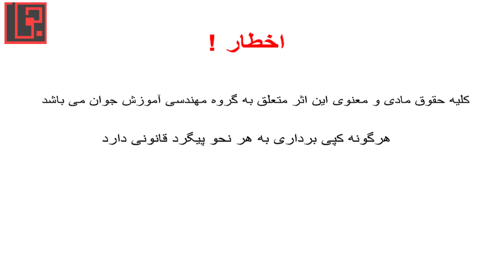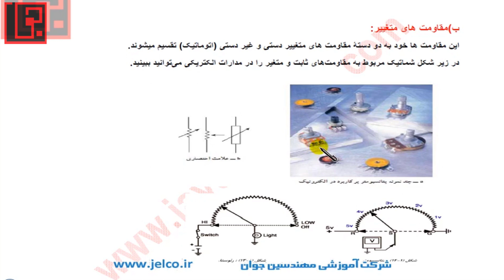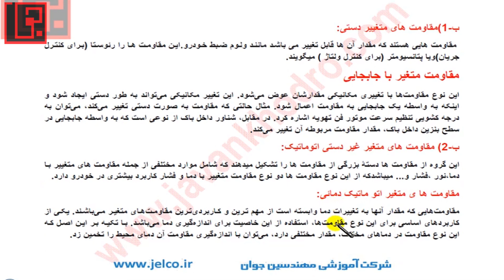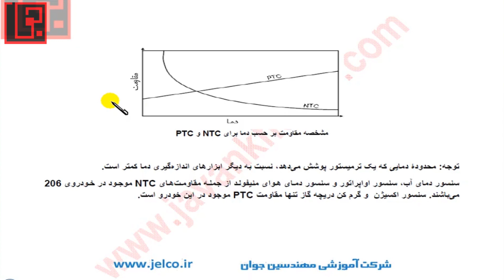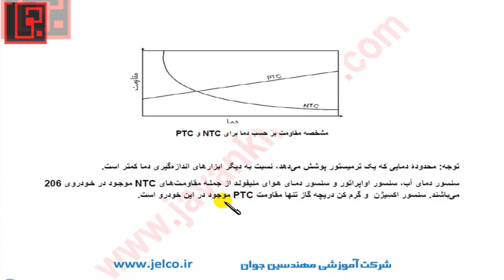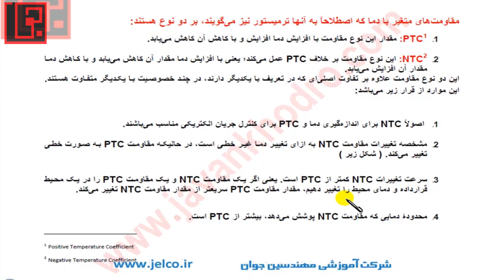آموزش تنظیم موتور قسمت 6 مقاومتهای متغیر دمائی